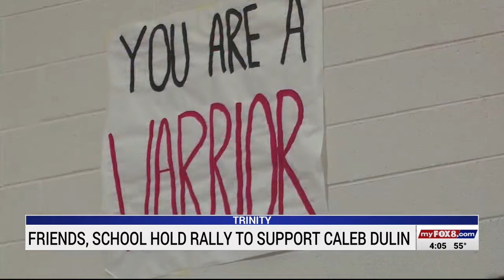Wheatmore High School family rallies around son of High Point officer